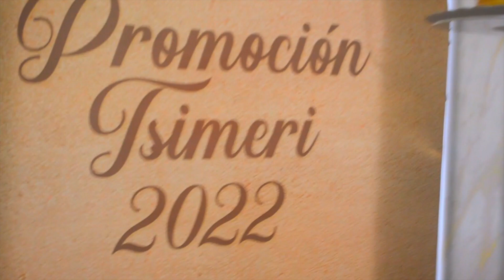MI GRADUACION / JHEREMY 2022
Este video fue personalizado en JHEREMY FLORES QUIÑONEZ gracias a su MAMÁ quien lo ama mucho... (21 de Diciembre del 2022)